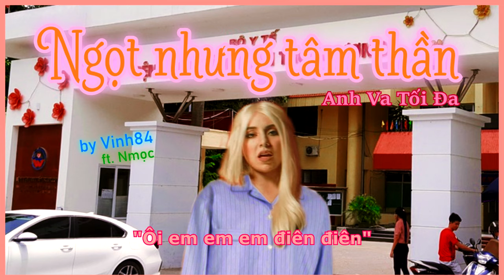Ngọt nhưng tâm thần (Sweet but psycho Việt hóa) ft. Nmọc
Tôi speedrun làm xong video này trong 1 ngày
Bệnh viện Tâm Thần Trung Ương I hân hạnh đồng hành cùng chương trình này